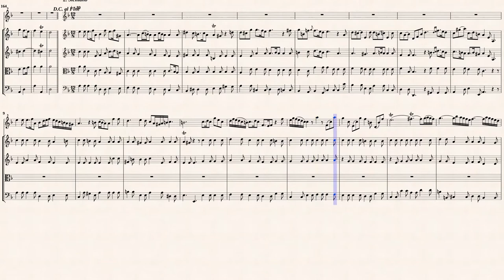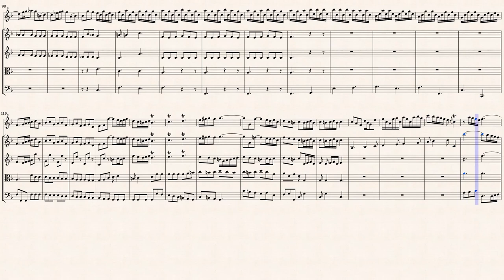Sammartini, G. _ Recorder Concerto F-Dur [S.Rec, Strings, Hch]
Raí Biason Toffoletto
Concerto per Flauto in Fá Maggiore
Transcribed for Soprano Recorder & Strings